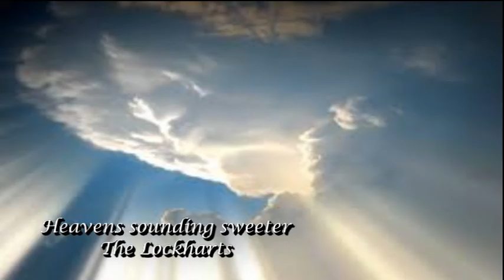Heaven's sounding sweeter-The Lockharts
Sung at Gum Springs Church, by Milton Lockhart, Pauline Lockhart and Carolyn Crisp.